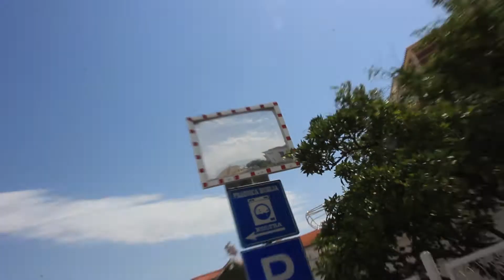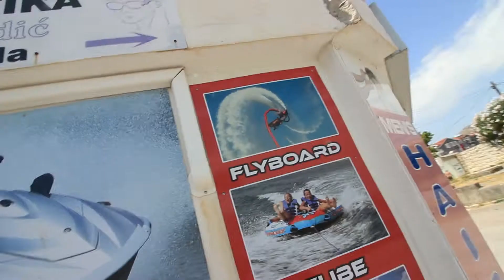Komáre, nemám ich rád